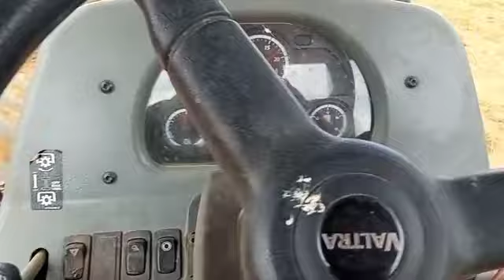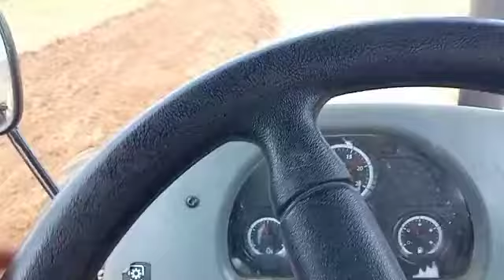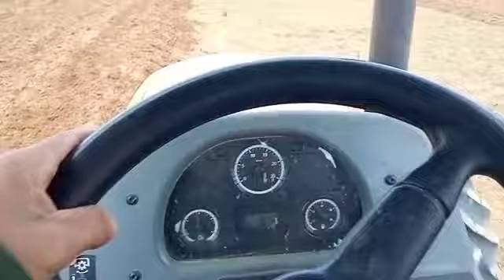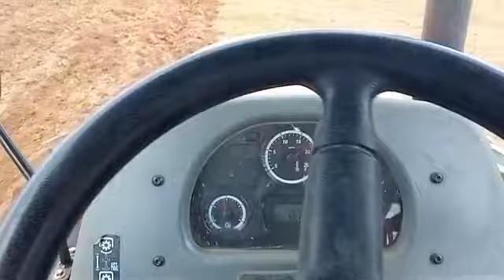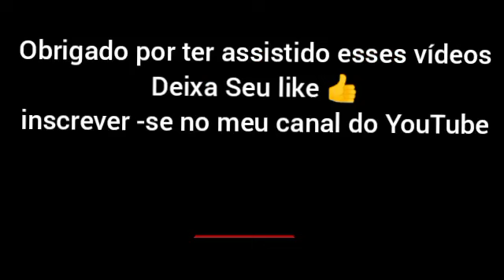trator Valtra A 950r 2021 grandeando terra com a grade tatu intermediária de 14 dicos